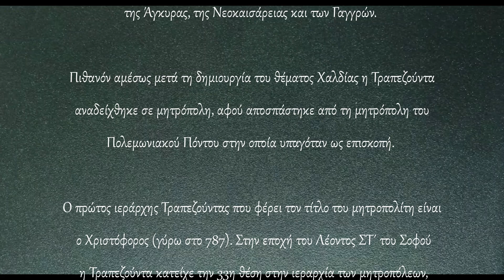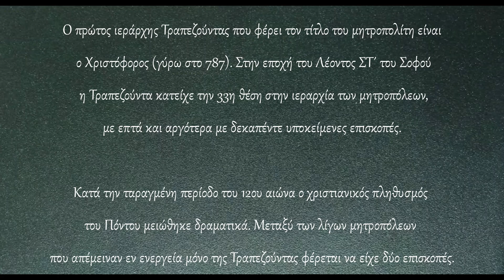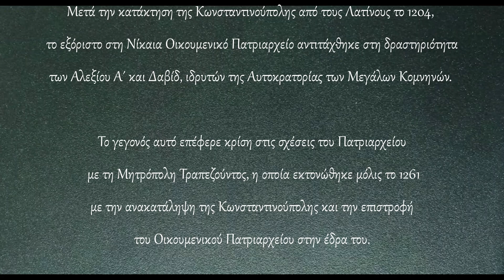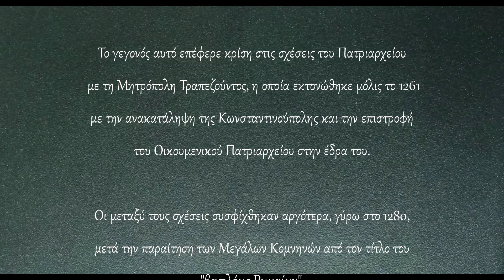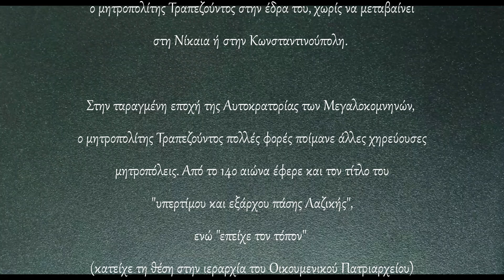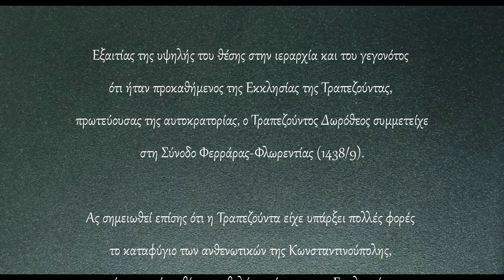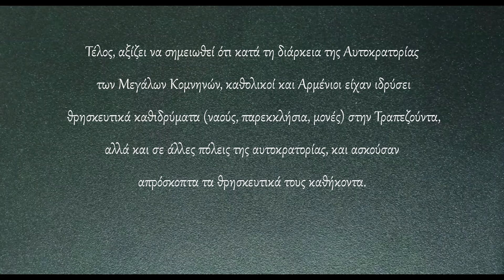Ο Όσιος Δωρόθεος ο Νέος, ο Τραπεζούντιος - Polatidis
ΟΔΗΓΙΕΣ ΘΕΑΣΗΣ: Η εμφάνιση των αναρτήσεων είναι σχεδιασμένη για επισκόπηση και παρακολούθηση α) απ' ευθείας από το YouTube μέσω Smart TV, β) απο σταθερό υπολογιστή (pc)  ή και tablet,  ώστε να επιτυγχάνεται η καλύτερη δυνατή προβολή των κειμένων και φωτογραφιών. Η θέαση & παρακολούθηση απο συσκευές κινητών τηλεφώνων σαφώς δυσχεραίνει τη δυνατότητα αυτή λόγω του μεγέθους των συσκευών αυτών. Προτρέπουμε τους ακολούθους του καναλιού να κάνουν προβολή στην οικιακή ή επαγγελματική τους τηλεόραση μέσω διαμοιρασμού οθόνης (απο κινητή συσκευή ή tablet) ή να παρακολουθούν τα βίντεο απ' ευθείας απ' το YouTube μέσω smart Tv ή από τον οικιακό τους ηλεκτρονικό υπολογιστή (pc). Πολλοί ακόλουθοι του site και του καναλιού μου στο YouTube ζητούν μετάφραση των αναρτήσεων μου στην αγγλική και τουρκική γλώσσα, πράγμα αδύνατο και πέραν των δυνάμεων μου, καθώς η αφιέρωση της ζωής μου στην ιστορική και λαογραφική έρευνα του Ελληνισμού του Πόντου δε μου επιτρέπει επιπλέον χρηματική δαπάνη για το σκοπό αυτό. Προτείνω τη χρήση του Deepl Pro ή οποιουδήποτε άλλου προγράμματος προσφέρει η νέα τεχνολογία ΑΙ για τη μετάφραση σε οποιαδήποτε γλώσσα επιθυμείτε. Τέλος, σχόλια των ακολούθων τα οποία επαναλαμβάνουν πληροφορίες οι οποίες δίνονται ήδη μέσω των αναρτήσεων μου δεν θα δημοσιεύονται, ενώ άλλα σχόλια με επιθετικό, υβριστικό, τοξικό, δηλητηριώδες ή και ανυπόστατο περιεχόμενο όπως και σχόλια σε Greeklish (Γκρίκλις), διαγράφονται. Τεκμηριωμένα σχόλια και μηνύματα  (μέσω e-mail)  που συμπληρώνουν, διορθώνουν που συμβάλουν στην εκπαίδευση και ενημέρωση όλων μας, εγκρίνονται πρός δημοσίευση. Παρακαλώ πολύ να μην αποστέλετε sms - messenger & αιτήματα φιλίας μέσω fb & instagram. Όσοι επιθυμούν να παρακολουθούν τα βίντεο μου στη δική τους γλώσσα μπορούν να χρησιμοποιήσουν την εφαρμογή Hey Watcher AI.